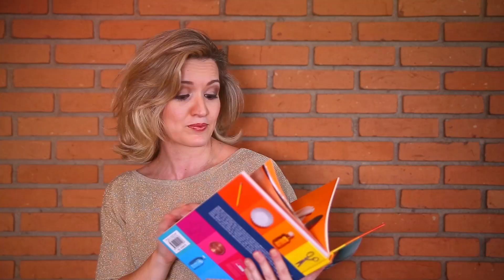COMO LIMPAR GELADEIRA E LIXEIRA | FLÁVIA FERRARI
Oi! Nesse vídeo eu te ensino a limpar a geladeira com bicarbonato de sódio e evitar que ela fique com cheiro ruim. Eu também mostro como limpar e higienizar a lixeira com limão. Veja no vídeo!
E compro o bicarbonato MUITO MAIS barato pela internet, o link que eu uso é esse

Para não gastar produto à toa, saiba quando usar bicarbonato e quando usar vinagre neste vídeo

E aqui embaixo, eu deixo para você TODAS as minhas dicas com bicarbonato para você economizar muito na limpeza da sua casa (estão todas arrumadinhas por tema, é só clicar no link do vídeo ao lado da descrição para assistir ao conteúdo que você quiser, tá?)